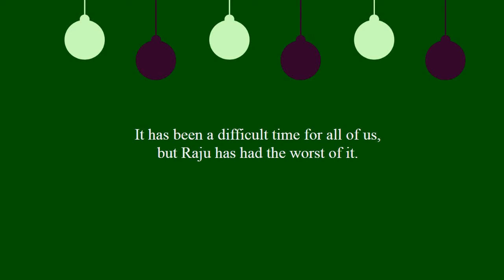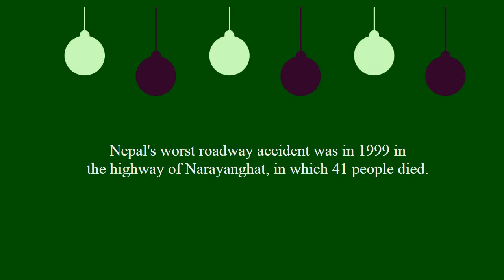Worst meaning in Nepali